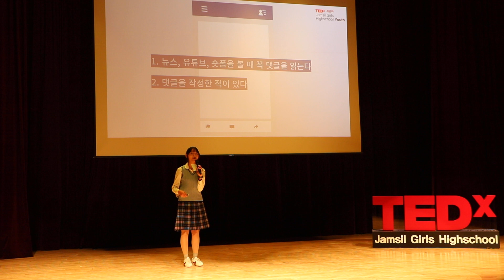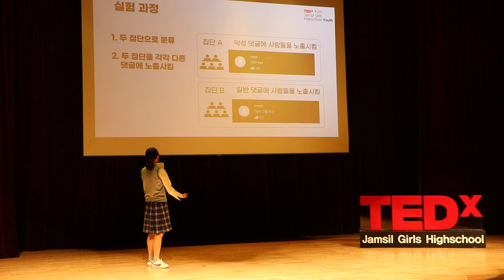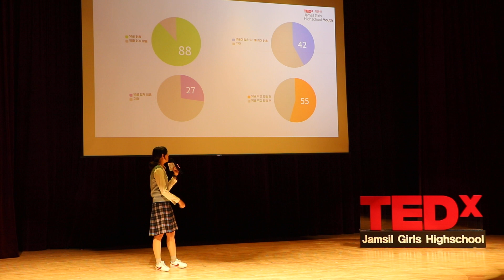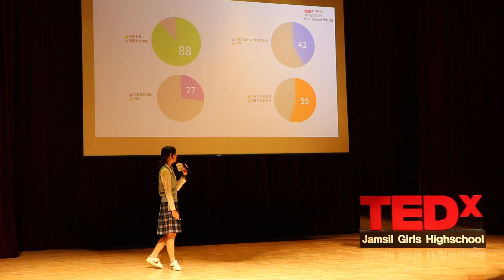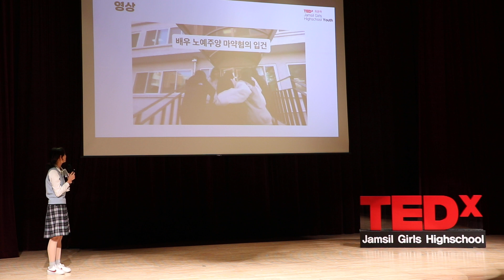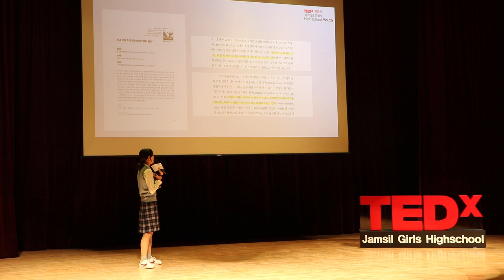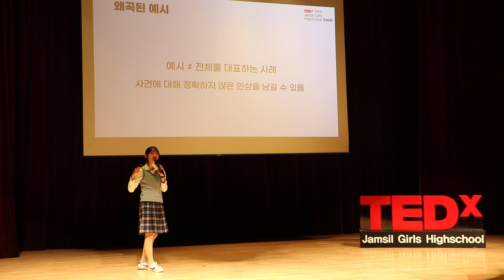"comments influence people's thoughts and attitudes " | 최 윤하 | TEDxJamsil Girls High School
"She argues that comments influence people's thoughts and attitudes, emphasizing the need to respect diversity, solidify one's own thoughts, and communicate effectively.
최윤하 This talk was given at a TEDx event using the TED conference format but independently organized by a local community.